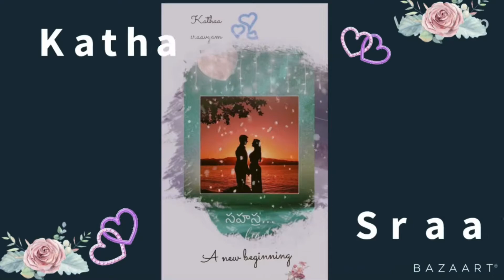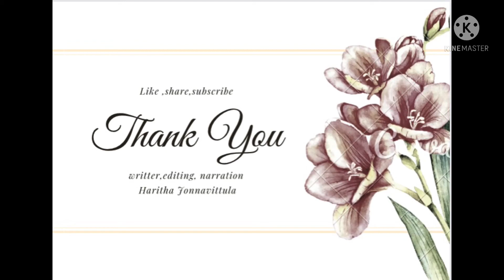సహస్ర - 6 || telugu novel || తెలుగు నవల.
‘Sahasra’ is a telugu novel written by ‘Haritha jonnavittula’ ( my self)

Written
Editing
Narration by Haritha jonnavittula.